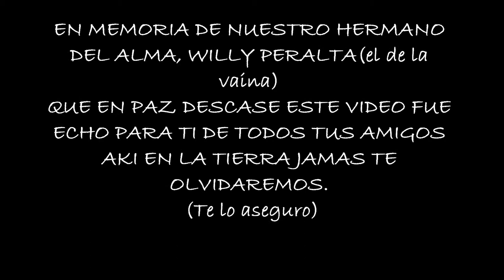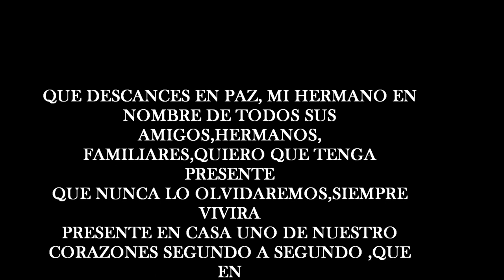Willy Peralta 100Pre Te Recordaremos :(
Echo En 2011